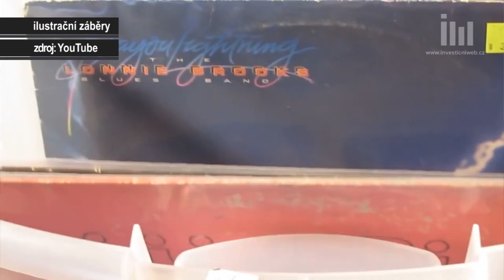Investice do vinylových desek: Příležitosti se najít dají, jde ale o specifický segment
Vinylové desky jsou investice v mnohém podobná například umění nebo dalším sběratelským artefaktům. Můžete narazit na mimořádně zajímavou desku, ceny mohou jít do statisíců, uvedl na lednovém Investičním fóru novinář a spisovatel Daniel Tácha, který sám propadl vášni pro černé kotouče.